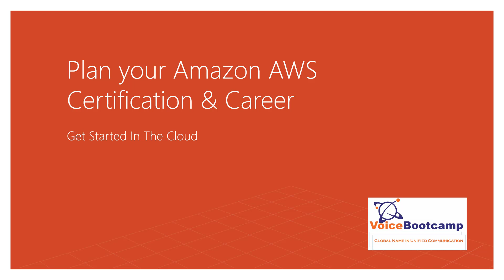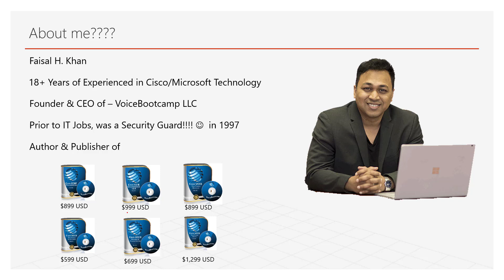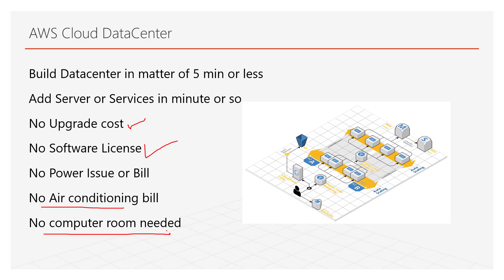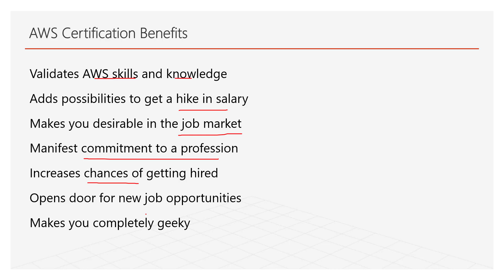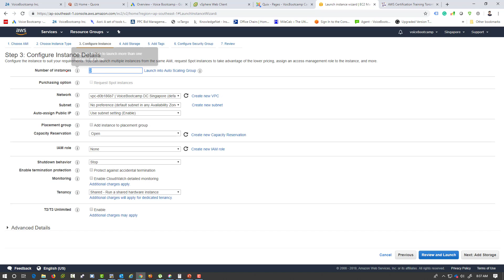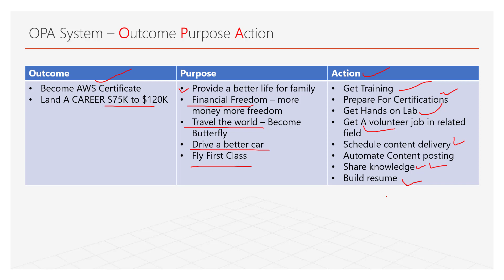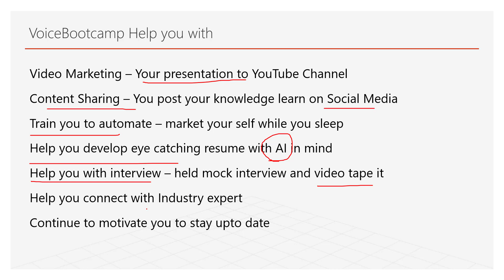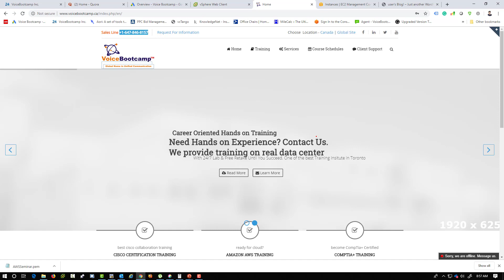AWS Career Seminar - Is AWS Right For you?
Amazon AWS Career Certification